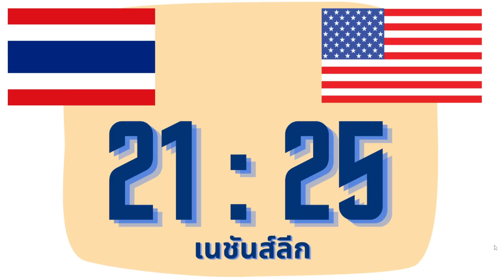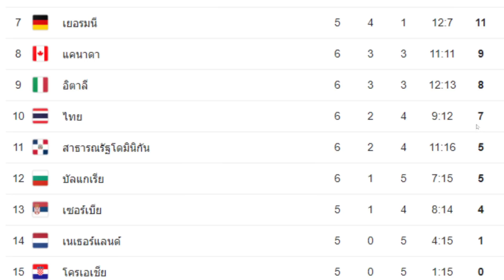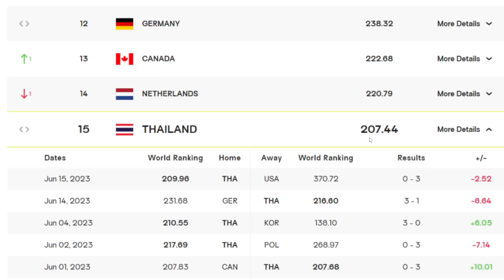ผลการแข่งขันและอันดับโลกล่าสุด ไทยพบสหรัฐอเมริกา